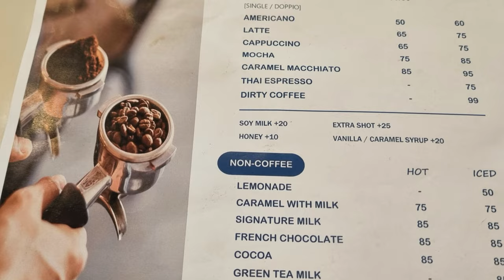Wat Phra Singh - CHIANG MAI - Tha Pae Walking Street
Yes we are in Chiang Mai!!
We still suffer some jetlag so we got up really early to visit Wat Phra Singh.
So beautful to see the sunrise here en visit the temple without the crowd ;-)
After the temple we had our breakfast @ Sweet Stories, a small bakery close to Wat Phra Singh.

Thank you so much!
Love, Vadim & Christel